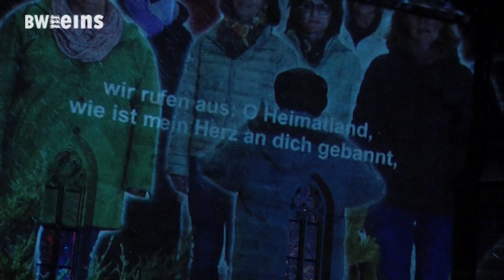BWeins-Nachrichten vom 25.11.2024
Heute mit:
Königlicher Winterzauber auf Burg Hohenzollern